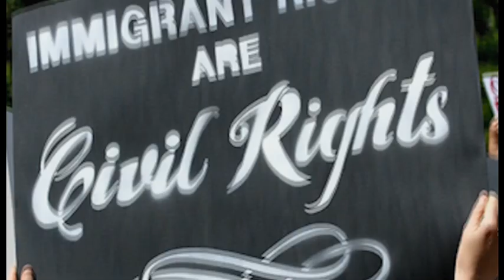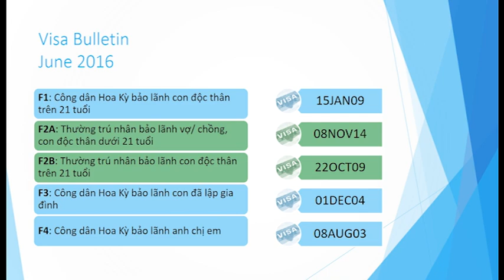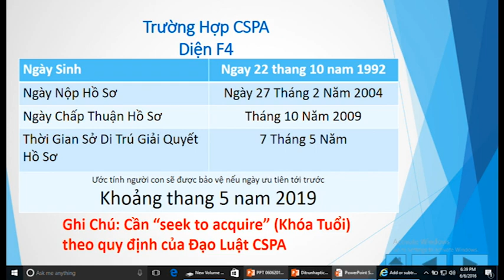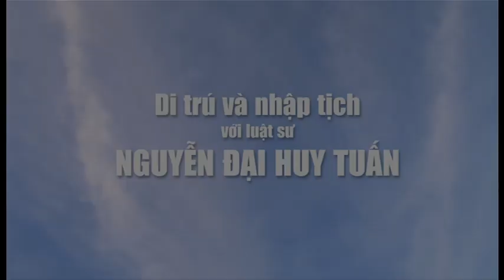222 - Chuong Trinh Di Tru va Nhap Tich Part 2